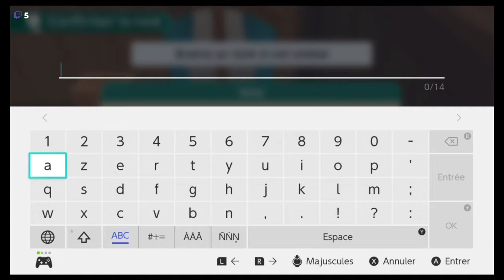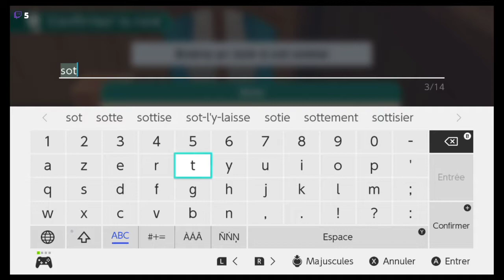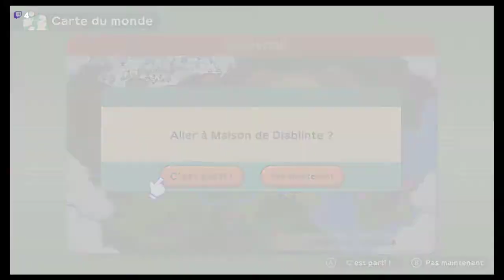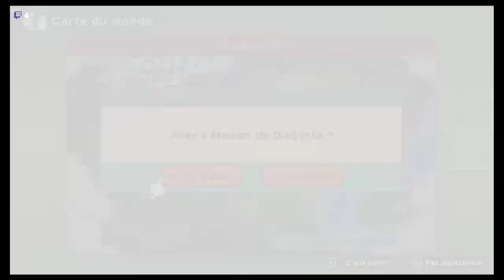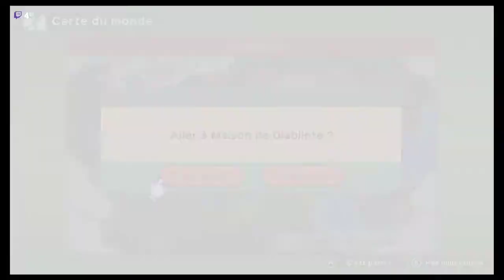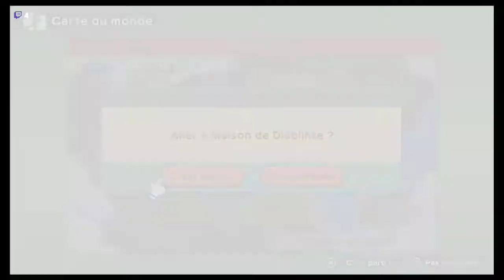Let's Play FR Ep68 - Harvest Moon: Un monde de Culture - La salle de mariage